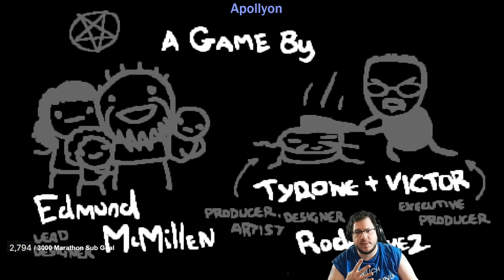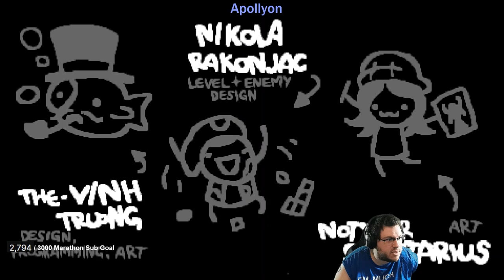OLD PATCH, OLD STREAK #50 - Suck Master Supreme [The Binding of Isaac: Repentance]